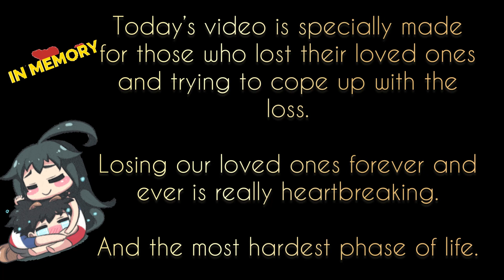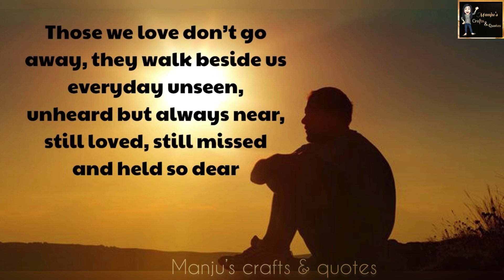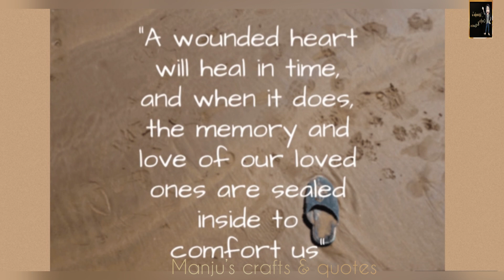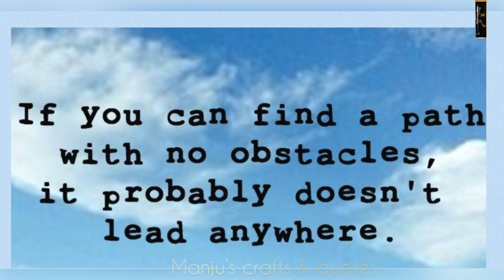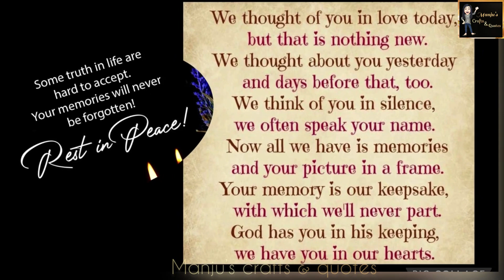Best comforting consoling and motivating quotes for grieving heart | quotes that heals broken heart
This video is specially made for those who lost their loved ones and trying to cope up with the loss.

It’s really heartbreaking to hear someone’s loss. And sometime we really don’t know how to console them. Most of the times we end up crying along with them.

This video has the best consoling comforting quotes and also a special prayer for the beautiful souls resting in peace.

Stay strong, you are not alone.